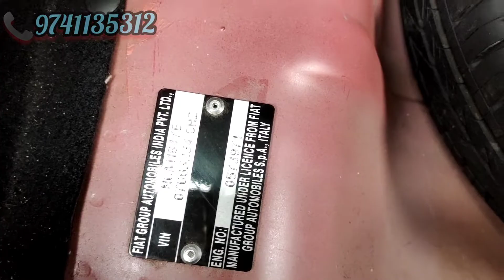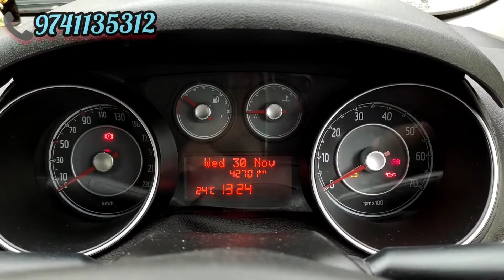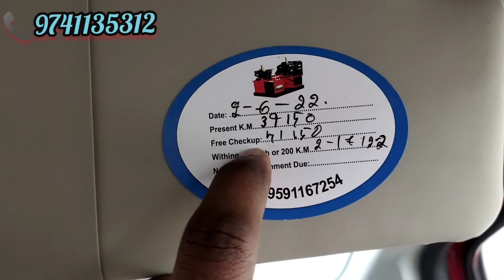Fiat Punto Evo Dynamic 2015 car is sold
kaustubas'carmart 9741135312